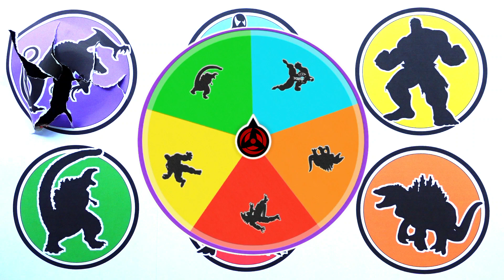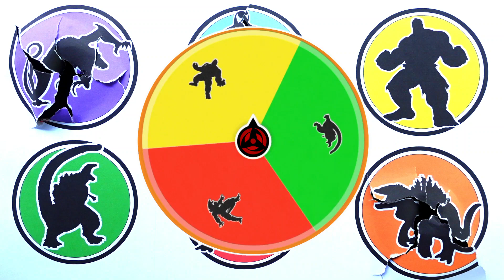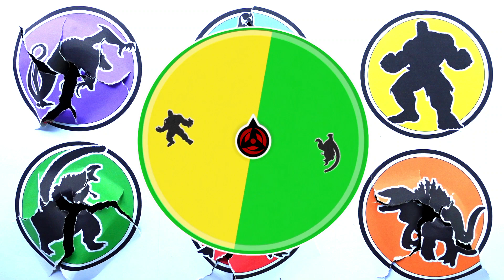King Of Monster !! Godzilla vs Mechagodzilla vs Hulk vs Venom vs Skullcrawler ...